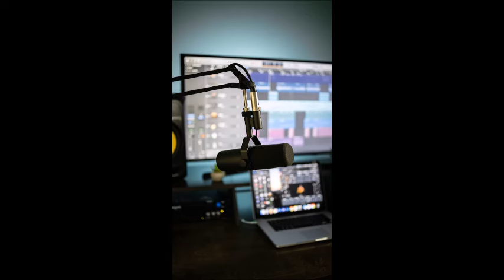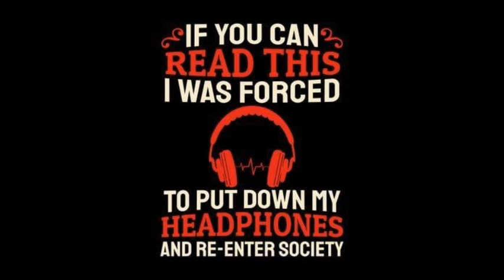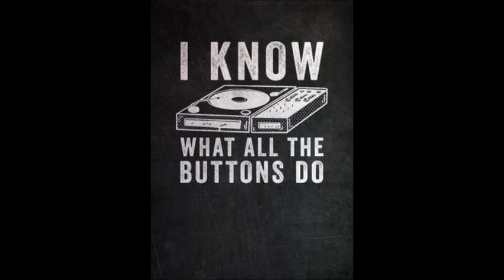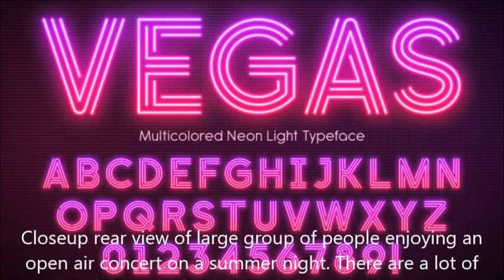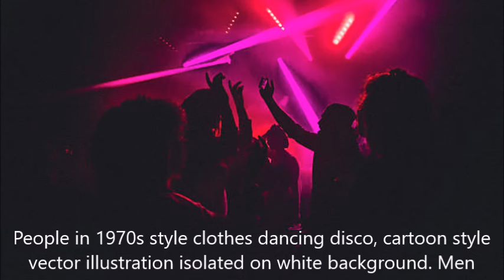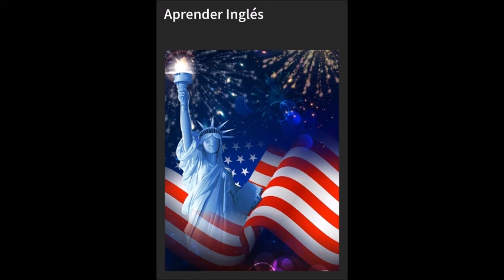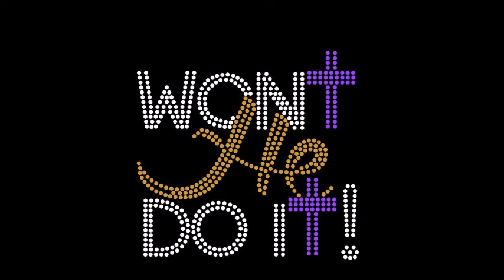Tinkerhell Request 80s memories mix by DJ Tony Torres 2024